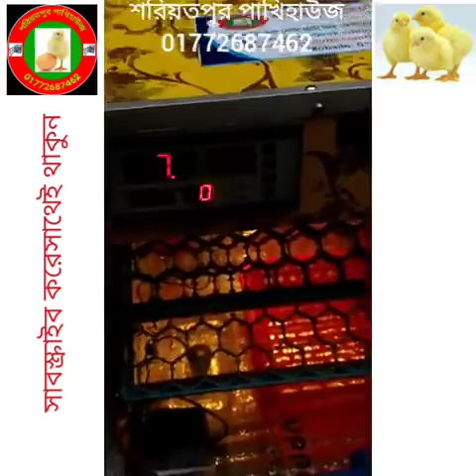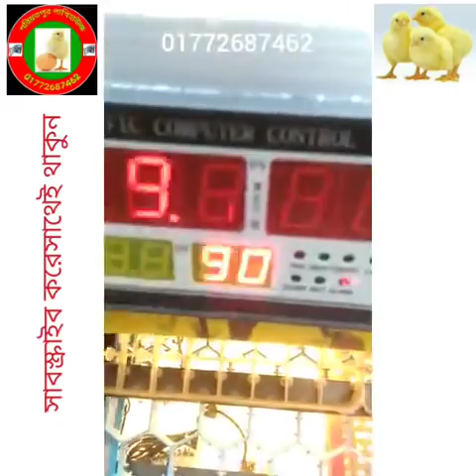২০০ ডিমের ফুল অটো ইনকিউবেটর, অত্যাধুনিক সুপারসনিক ডিম ফোটানোর মেশিন,জার্মান প্রযুক্তি,01772687462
২০০ ডিমের ফুল অটো ইনকিউবেটর, অত্যাধুনিক সুপারসনিক ডিম ফোটানোর মেশিন,জার্মান প্রযুক্তি,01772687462

২০০ ডিমের (১০০+১০০) মূল্য:- ১১৫০০
৩০০ ডিমের (২০০+১০০) মূল্য:- ১৫৫০০
৪০০ ডিমের (৩০০+১০০) মূল্য:- ১৯৫০০
৫০০ ডিমের (৪০০+১০০) মূল্য:- ২৫৫০০
৬০০ ডিমের (৫০০+১০০) মূল্য:- ২৯৫০০
১০০০ ডিমের ( ৮০০+২০০) মূল্য:- ৪২৫০০

৮০ ডিমের মেশিন ৩৯০০
১১০ ডিমের মেশিন ৪৯০০
২১০ ডিমের মেশিন ৬৯০০